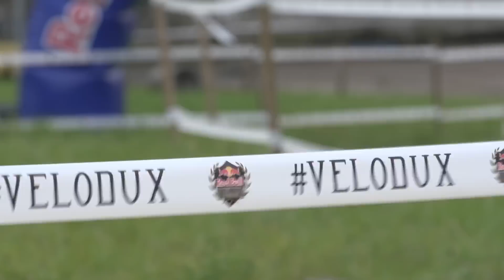Redbull Velodux: Cyclocross like Never Before!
On the 8th of November BMC mountainbike, and road superstars got  together to take on this extremely challenging Redbull event in Estavayer le Lac, Switzerland. Watch Julien Absalon, Ralph Naef, Lukas Flueckiger, Danilo Wyss, Michi Schär and Philippe Gilbert test their skills in mud, on stone and steps!